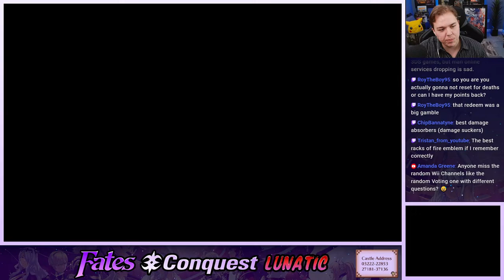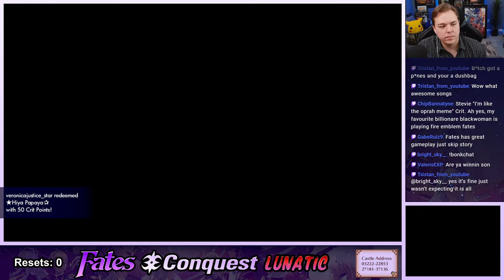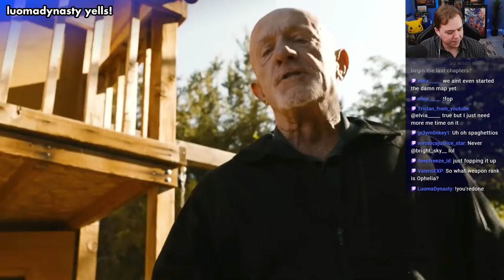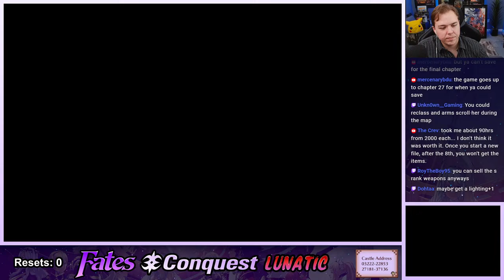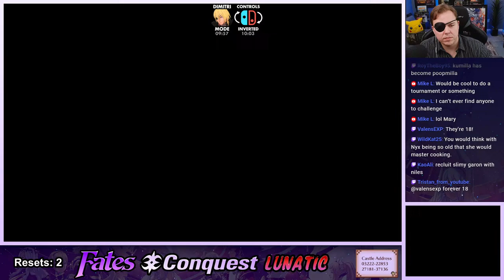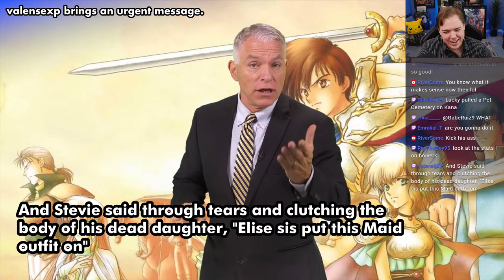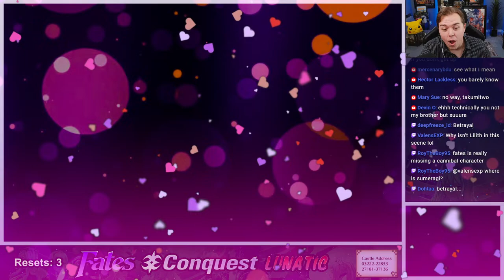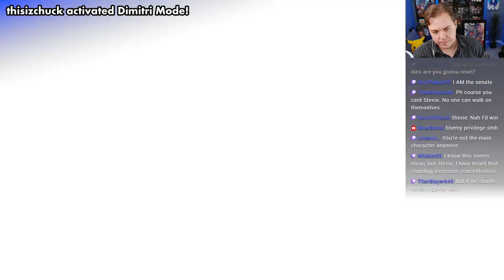Final Chapter Time (ONE WEEK LEFT)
Tonight I'm continuing my Live Let's Play of Fire Emblem Fates: Conquest on Lunatic Difficulty, tonight partaking in My Castle visiting and using the 3DS Online features while we still can, as well as taking on the final chapter; chapter 27, The Empty King!